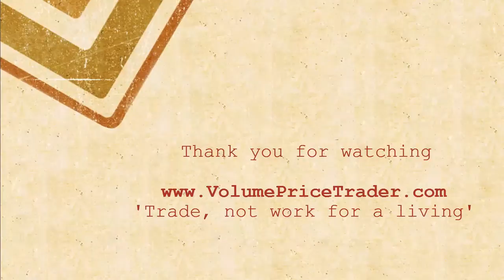1984 Olympics - Match Sprint Semis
Gorski v Sakamoto. Vails v Vernet